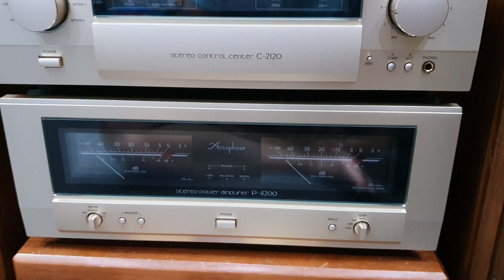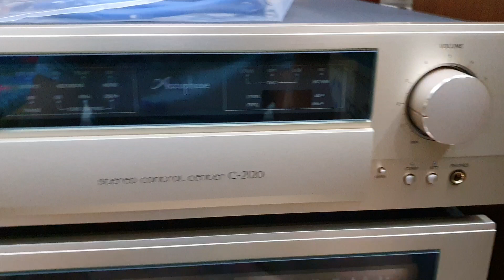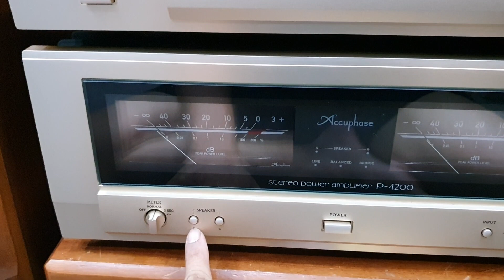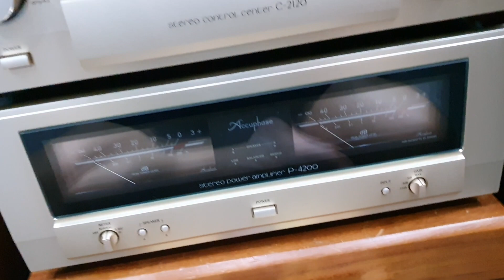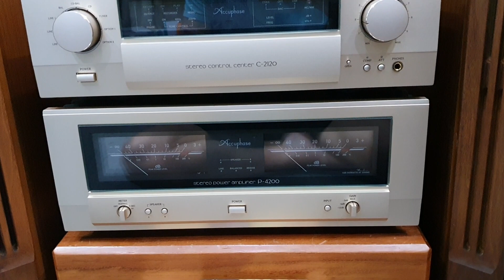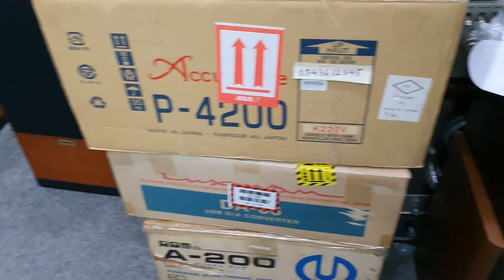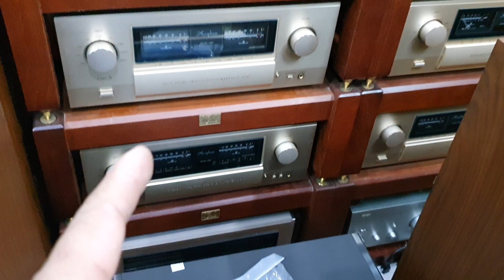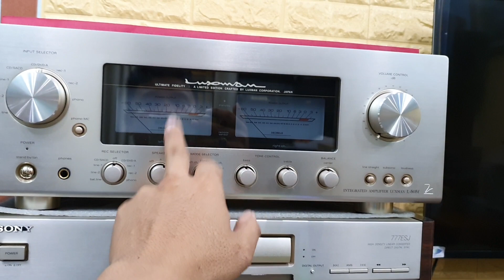07/11 Hàng hi-end cao cấp Accuphay PRE C-2120(new)- Pow P-4200(new) giá rẻ hơn gần 90t cả bộ.